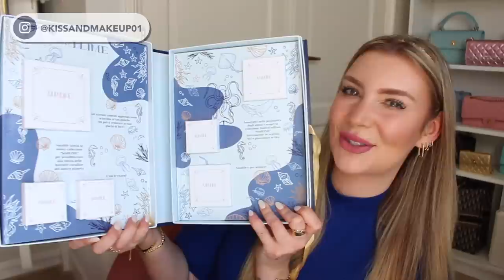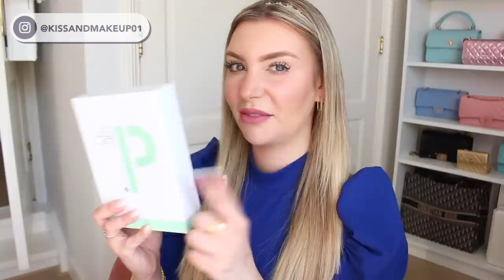MEGA SPACCHETTAMENTO NOVITÀ MAKEUP/SKINCARE!!!!!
Apriamo assieme tantissimi pacchetti con le novità makeup e skincare!